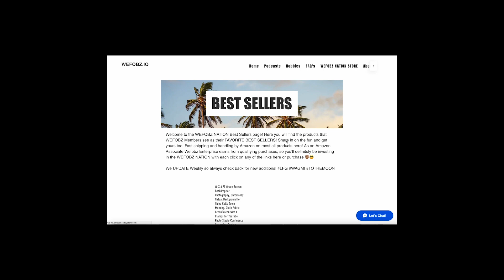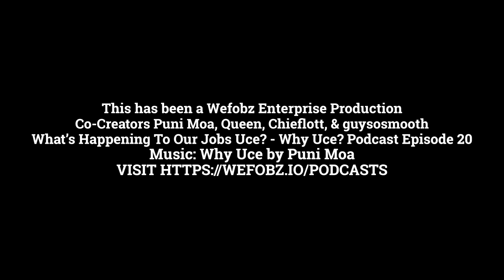What's Happening To Our Jobs Uce? - Why Uce? Podcast Episode 20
AI's Impact on Jobs, Costco's Membership Card Crackdown, and The Term 'Car Salesman' ft. Puni Moa and Queen

Join hosts Puni Moa and Queen on WHY UCE? as they delve into thought-provoking topics. In this episode, they discuss the potential impact of AI on job security, uncover Costco's crackdown on membership card sharing, and share their thoughts on the term "Car Salesman." Tune in for an engaging conversation that will broaden your perspectives!

00:00 - Start
00:35 - Is A.I. going to steal jobs?
22:59 - COSTCO cracking down on membership card sharing!
41:02 - Car Salesmen?